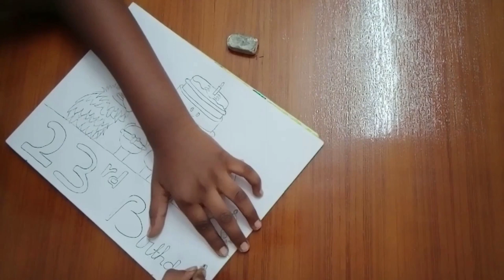Happy Birthday, Google! It's your 23rd Birthday | 27 Sep 2021 | Google Doodle | Learn with Gideon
This video is a small tribute to google on its 23rd birthday. Tried google doodle puppets with oil pastels.